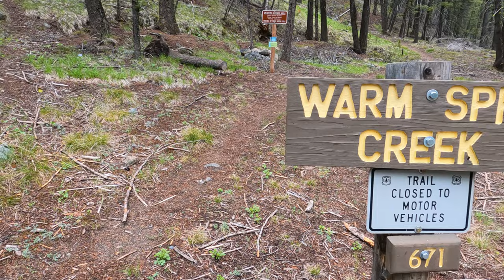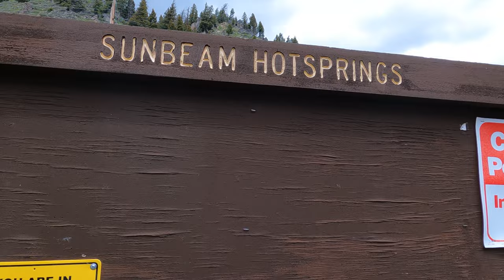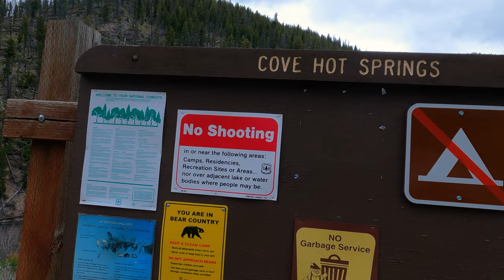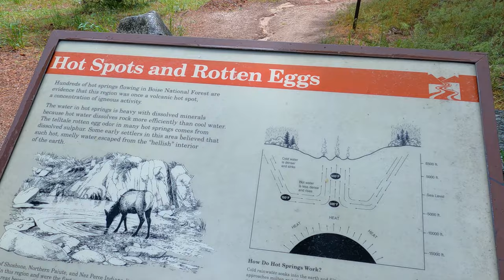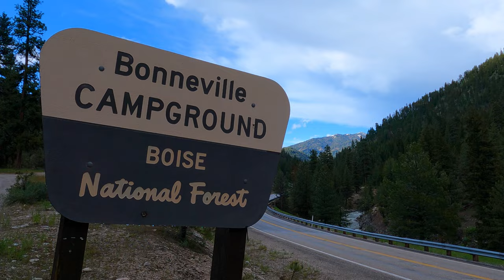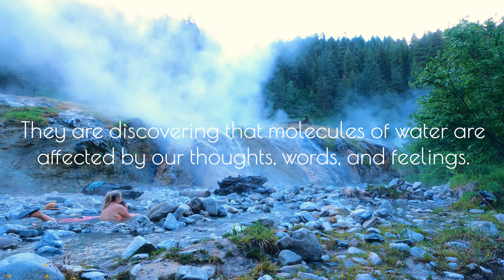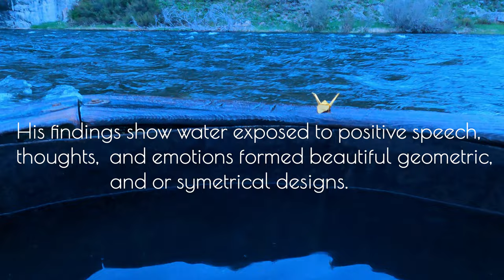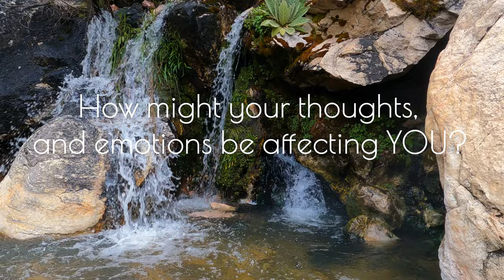Chasing Hot Springs - The Memory of Water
Idaho is home to over 130 soakable hot springs.  More than any other state in the US. I had the idea to try to soak in 10 hot springs in a day???  Can it be done?  Join me as we give it a go!
Thank you for all your support. Please remember when visiting these hot springs to practice "Leave No Trace".

The Memory of Water is being studied by scientist all over the world.  The mysterious properties it holds.  The memory it has. The way it interacts with human consciousness.  It leaves us with so many questions.

Dr. Masaru Emoto claims human consciousness can affect the molecular structure of water.  In his book, "The Hidden Messages in Water" Dr. Emoto demonstrates how water exposed to loving, benevolent, and compassionate human intention results in aesthetically pleasing physical molecular formations in the water while water exposed to fearful and discordant human intentions results in disconnected, disfigured, and “unpleasant” physical molecular formations. He did this through Magnetic Resonance Analysis technology and high-speed photographs.  He would then freeze the water and analyze the crystal structures.  Water exposed to positive, loving thoughts/music it resulted in beautiful geometric shapes and patterns. Water exposed to negative emotions/music/pictures resulted in ugly and distorted crystalline formations.

His research also showed us how polluted and toxic water, when exposed to to prayer and intention can be altered and restored to beautifully formed geometric crystals found in clean, healthy water.

His work has us question, if water is affected by the words, intentions, and energies, what about human beings, who are made of mostly water? If we transform the water and thoughts we are made of, what else is possible?

Gear used on this hike:
DJI Mini 2 Drone
GoPro Hero 10
Joby GorrillaPod Tripod
Osprey Atmos 65 Mens Backpack
Osprey Womans Backpack
Marmot Rain Jackets
Salomon Speed Cross 5
Prana Mens Pants
Sawyer Water Filter
Nemo Tent
Big Agnes Q Core Sleeping Pad